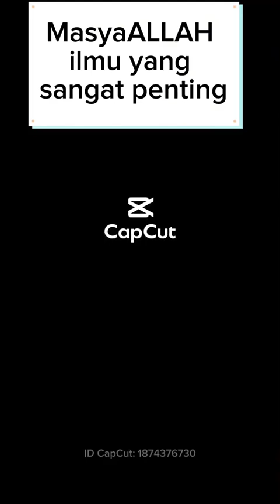pengobatan alanabi Muhammad saw